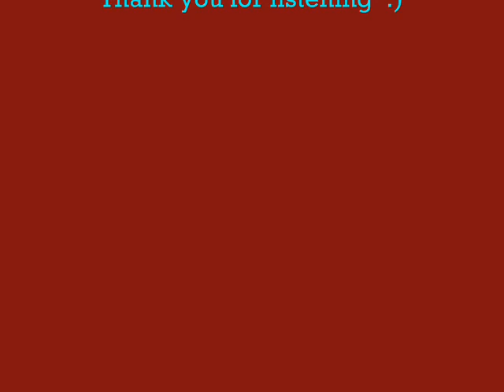Interview with Peter Withe - Aston Villa Legend [31 March 2012]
My interview with Peter Withe on Sports Lounge with Daniel Raza.

I'm a 16 year old presenter, I'd really appreciate if you could like our Facebook page :)

follow on twitter for more exclusive news on @dhraza